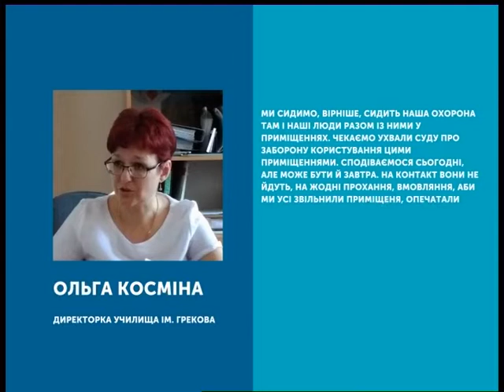Тема дня (від 27.08.2018) Одеське художнє училище: спроба захоплення будівлі або майнова суперечка?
Сьогодні в ефірі "Теми дня". В студії - начальник управління обласної ради з майнових відносин Віктор Лунгул.